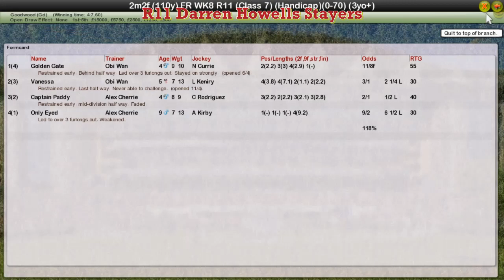FR WK8 R11 Darren Howells Stayers